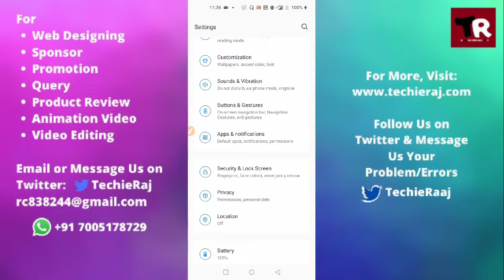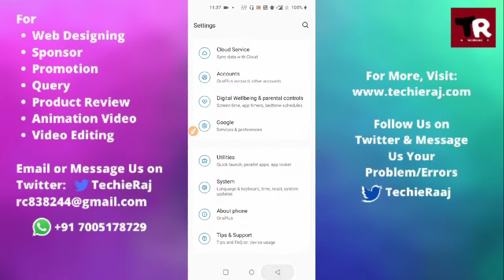Fix Call History Not Showing Problem in Oneplus 9r, 9 pro, 8t, 7t, 6t, 2, X, nord, nord le, one, 3